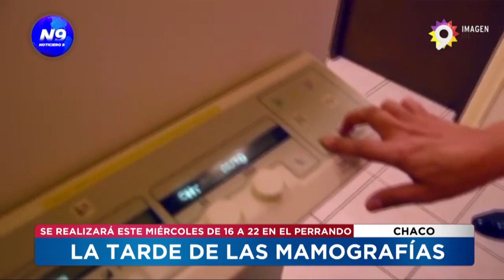LA TARDE DE LAS MAMOGRAFÍAS - NOTICIERO 9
SE REALIZARÁ ESTE MIÉRCOLES DE 16 A 22 EN EL PERRANDO
Mañana miércoles por la tarde se realizará en el área de diagnóstico por imagen del hospital PERRANDO la llamada "tarde de las mamografías". La misma será de 16 a 22 por orden de llegada y de manera gratuita. La campaña está destinada a pacientes mayores de 45 años que no se hayan realizado controles en el último año. Desde el área nos indican la importancia de realizarse los controles para una detección temprana del cáncer de mama.

NOTA: CARINA RODRÍGUEZ- DIAGNÓSTICO POR IMAGEN HOSPITAL PERRANDO.